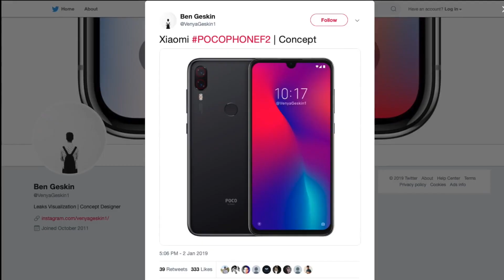Redmi Note 7 chưa là gì bản Pro sẽ còn khủng hơn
Tham khảo giá bán

Dự kiến Redmi Note 7 Pro sẽ ra mắt ngay vào đợt Tết cổ truyền sắp tới. Với cấu hình còn khủng hơn cả Redmi Note 7